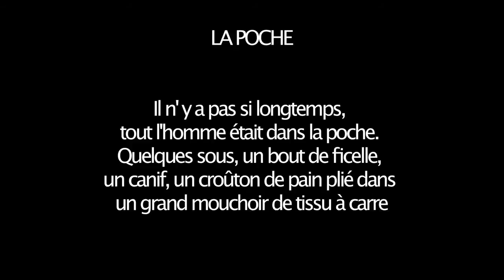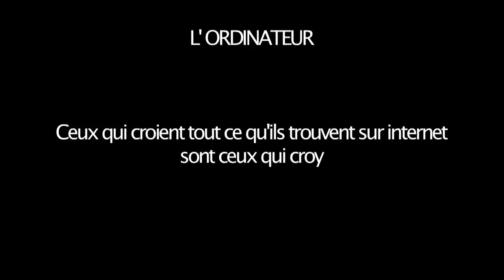Jacques A. Bertrand - Brève histoire des choses | Présentation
La chaise
« Tout le malheur de l’Homme tient à ce qu’il n’a jamais su se contenter de s’asseoir par terre. »
L’ordinateur
« Ceux qui croient tout ce qu’ils trouvent sur Internet sont ceux qui croyaient tout ce qu’ils lisaient dans les journaux au siècle dernier. »
Le parapluie
« Cro-Magnon eût-il connu le parapluie, nul doute qu’il l’aurait oublié dans la caverne d’une relation de voisinage. »
Le chapeau
« C’est le chapeau qui fait l’Homme. Qui sait si, sans son petit chapeau, Napoleone Buonaparte ne serait pas resté simple lieutenant d’artillerie ? »
Les paires
« Des tas de choses vont par paire. Ce par quoi elles sont spécialement exposées à être dépareillées. »
Les journées de
« Durant la journée de la Tolérance, doit-on tolérer l’intolérance ? Qui embrasser le 29 janvier, journée mondiale des Lépreux ? »
Du barbecue à la perceuse, en passant par l’ascenseur, la météo et même le rondpoint, Jacques A. Bertrand nous livre une vingtaine de chroniques drôles et savantes sur cette espèce mystérieuse et muette que l’on nomme « les choses », dans la même veine jubilatoire que Les Sales Bêtes ou Les autres, c’est rien que des sales types.